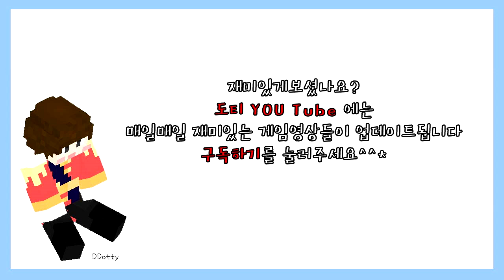초대박 최신 탈출맵!! 'The Code 3' (더 코드 3) 2편 - 추리 탈출맵의 최고봉!! [마인크래프트-Minecraft] [도티]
드디어 베일을 벗은 추리, 퍼즐 탈출맵의 최고봉
'더 코드' 시리즈의 세번째 이야기!!
더 코드 세상에 숨겨진 미스테리들을

Hello !